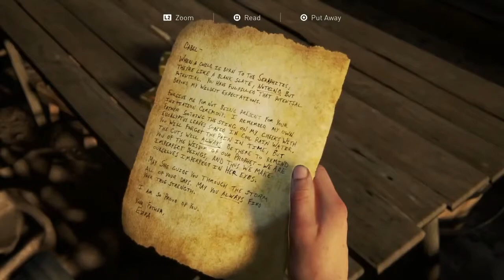Let's Play The Last Of Us Part II (BLIND) Part 17: BROKEN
I don't think that arm is gonna be okay...